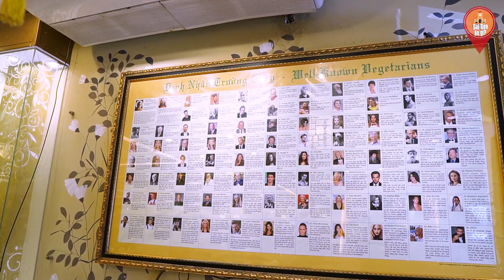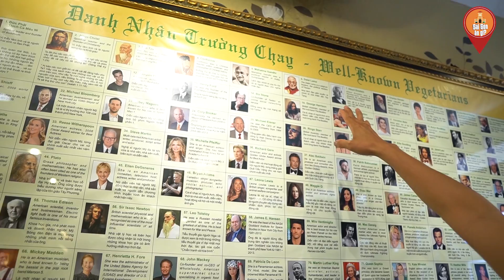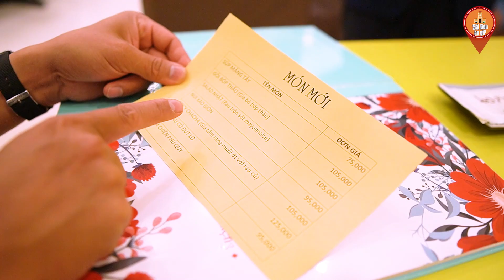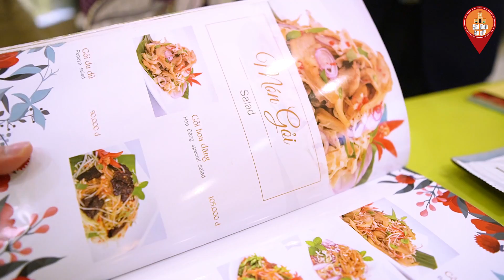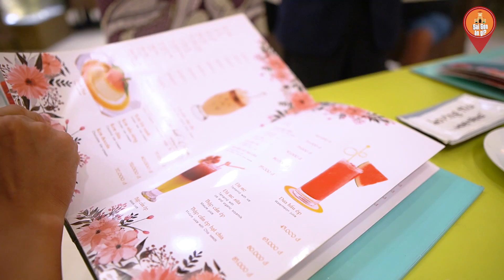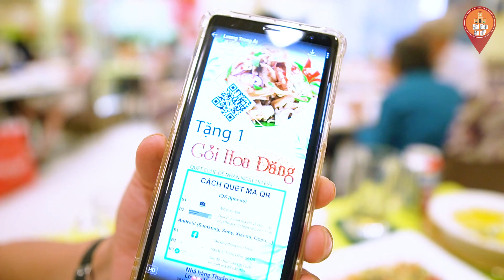Phát hiện nhà hàng Chay Siêu Ngon giữa trung tâm Sài Gòn ít ai biết | Saigon Travel